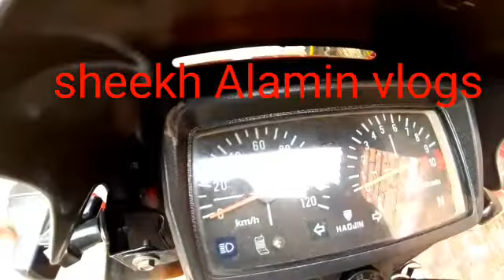used bike ||Haojin bike || বাইক বিক্রয় করা হবে মাত্র 35 হাজার টাকা 2020 Alamin vlogs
bike বাইক বিক্রয় করা হবে মাত্র 35 হাজার টাকাযোগাযোগের ঠিকানা এবং ফোন নাম্বার ০১৭১০৫৭৩২৭৯#আমাদের এখানে# সকল প্রকার পুরাতন বাইক বিক্রয় করা হয় যেকোনো ধরনের বাইক কিনতে চাইলে আমাদের সাথে যোগাযোগ করুন এটি ভাল লাগলে অবশ্যই লাইক কমেন্ট শেয়ার করবেন আর আপনি যদি আমার চ্যানেলে নতুন হয়ে থাকেন তাহলে অবশ্যই চ্যানেলটি সাবস্ক্রাইব করে পাশে থাকা বেল আইকনটি বাজিয়ে দিবেন
roadmasterbike110cc কম দামে পুরাতন বাইক কিনুন|| 20000 টাকার পুরাতন বাইক কিনুন|| ঢাকা পুরাতন বাইক বাজার